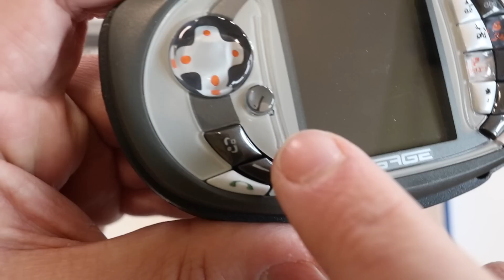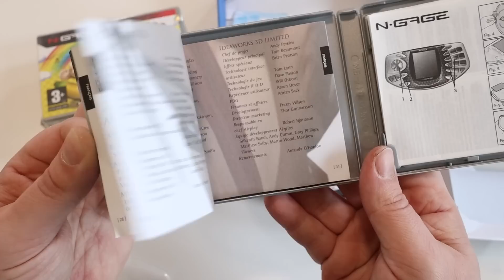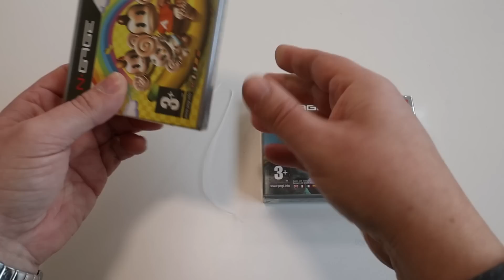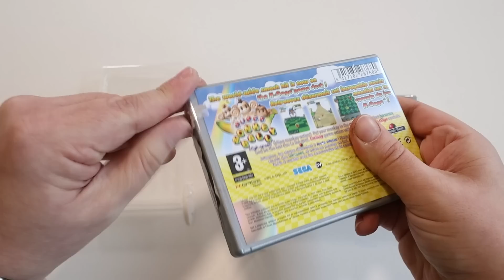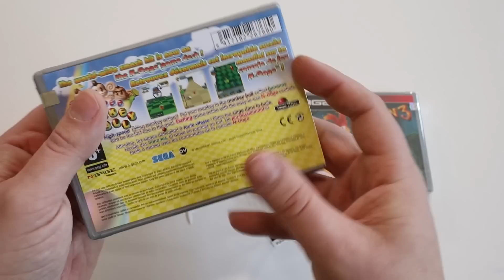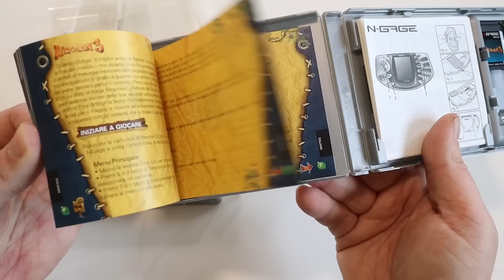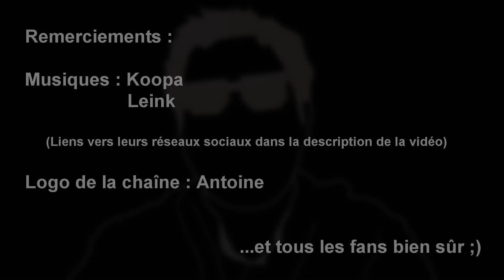Console de m... la Nokia N Gage QD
Pas une Playstation, une Frustration ! Ou comment Nokia, en essayant tout seul comme un grand de créer une console de jeu sans bien s'entourer s'est couvert d'un ridicule qui dure encore 20 ans plus tard !